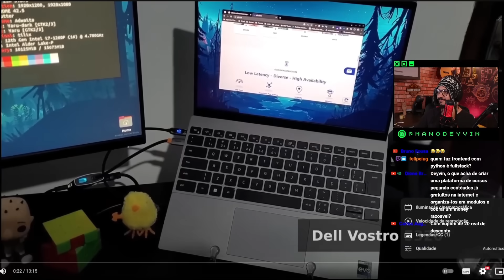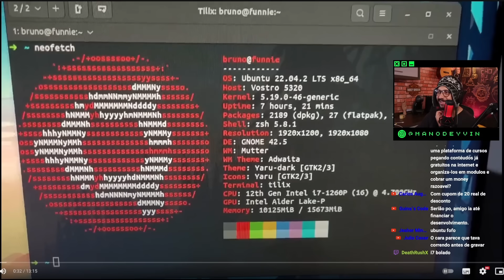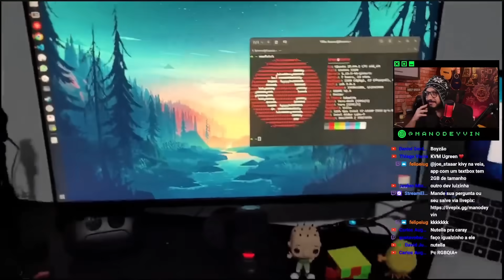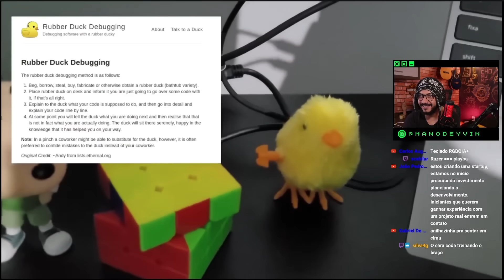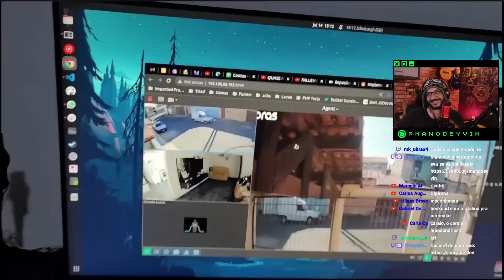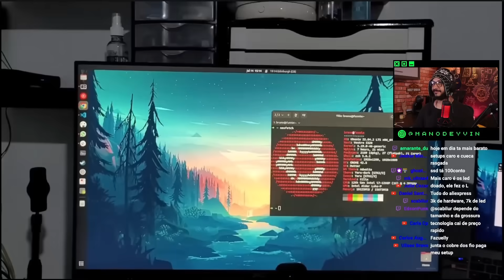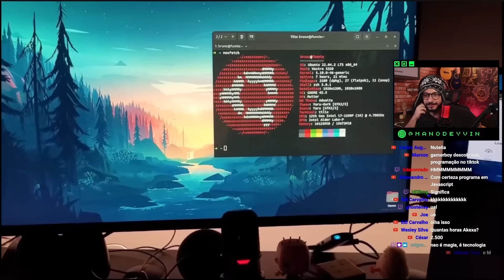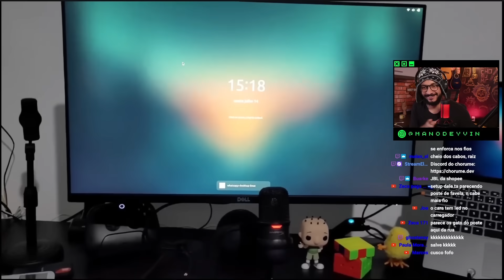REAGINDO SETUP DOS INSCRITOS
Esse vídeo do   @deverik.  foi um baita tapa na cara, dos manos que falam que não tem tempo para estudar, e acreditam em mágica.